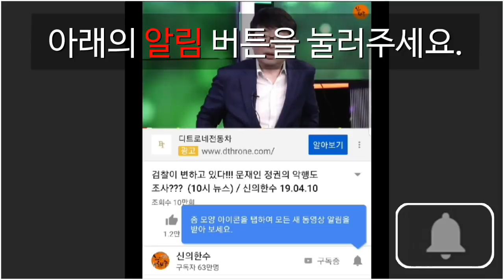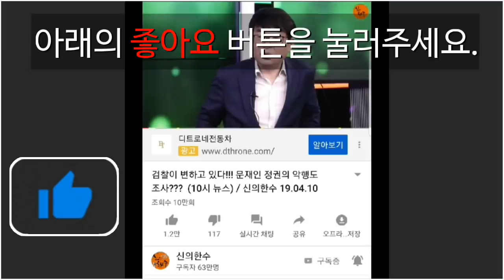조주빈 스마트폰 판도의 상자 열렸다! (홍철기 사회부장) / 신의한수